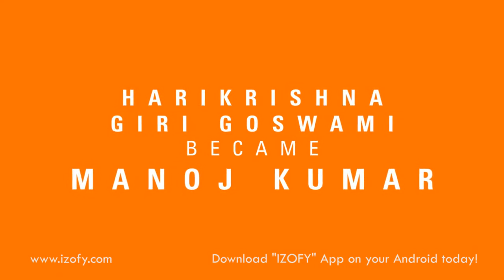Bollywood & Numerology Part-1 - iZofy - Only God Knows Better